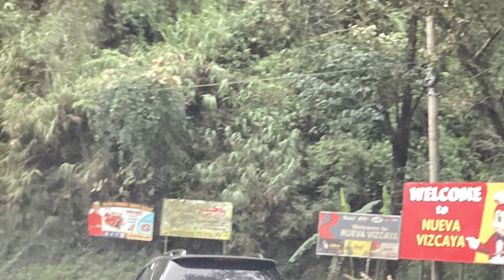Roadtrip to Nueva Viscaya - December 27, 2022